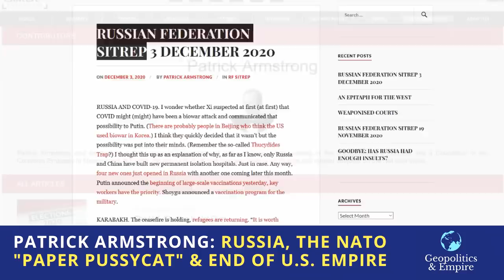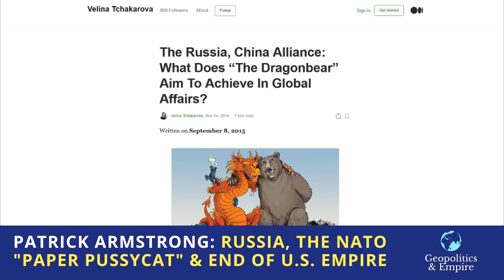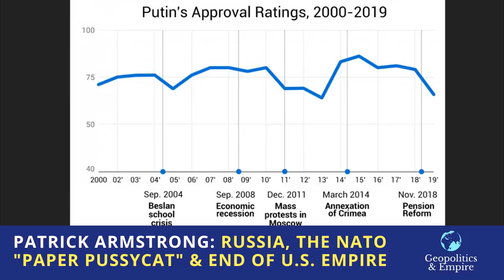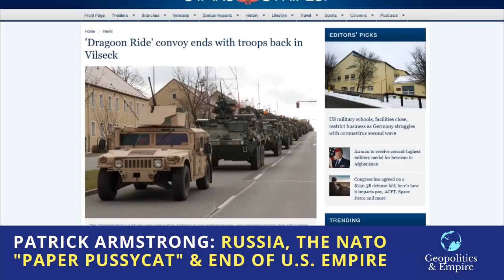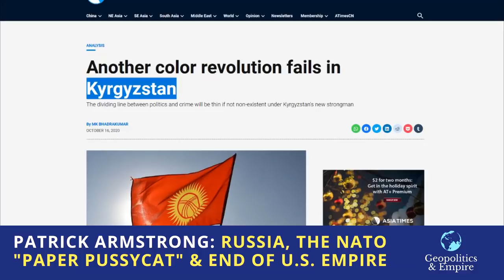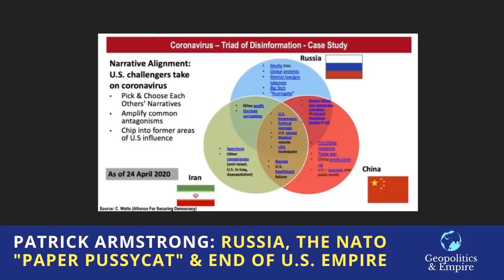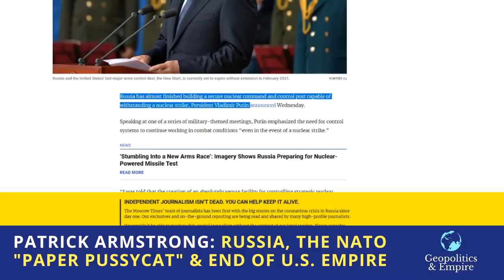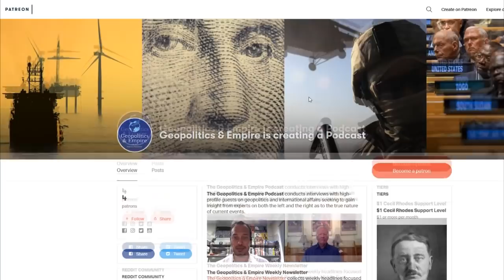Patrick Armstrong: Russia, the NATO "Paper Pussycat" & End of U.S. Empire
Retired defence analyst Patrick Armstrong discusses US-Russia relations, the Arctic, that NATO is really a "Paper Pussycat", and how Russia's military is extremely well prepared for conflict. He gives his thoughts on the reactions to COVID19 by Russia and China which seems to say they initially may have thought it to be a bioweapon, tied into their fear of the propensity for declining empires (e.g. United States) to start wars as they collapse. He also gives his take on the elections and internal discord paralyzing the United States which he takes to signal the end of empire, a "race between imploding and exploding, fusion or fission."

About Patrick Armstrong
Patrick Armstrong was an analyst in the Canadian Department of National Defence specialising in the USSR/Russia, having started in the time of Chernenko.

He was a Counsellor in the Canadian Embassy 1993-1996, retired in May 2008, and has been writing on Russia and related subjects on the Net ever since.

He has written for various websites and discussion groups – some since departed and some still there, and started his own website with the intention of it becoming a repository for his writings.

Generally speaking, the predominant theme of his career was that we had a great opportunity when the USSR disappeared to make a more cooperative world. Instead, we have steadily turned Russia into an enemy – and a much more capable one than we casually assumed in the 1990s.

So here we are today. Paying for our arrogance, incompetence and maybe worse. But he hasn’t given up hope.